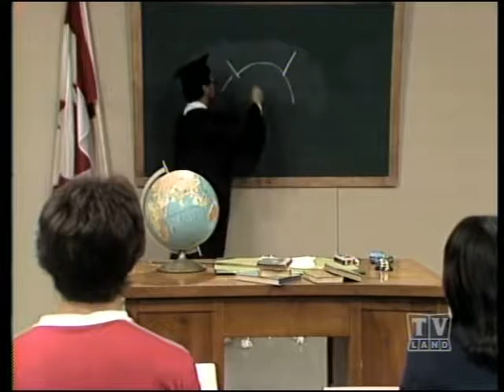Smith & Smith 04x11 Birds Of A Feather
Smith & Smith

Opening Sketch:
The Brownie, Beak And Sally Show

Special Guest Performance:
Carla Charest - Magic

In-Between Sketch:
The Professor - The Shape Of The World

On The Couch:
The Getaway To Blue Sea Lake

Morag’s Song:
Fever

The Comedy Club:
Rick Green

Closing Comedy Song:
We’d Love To Get Our Hands On Your Brain